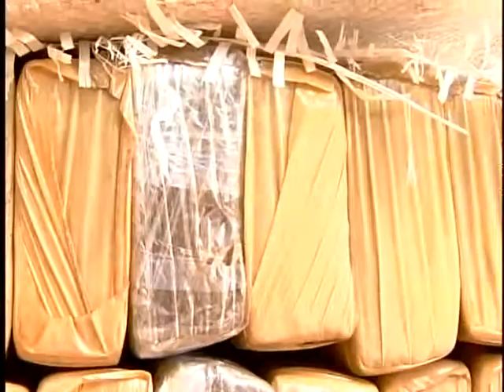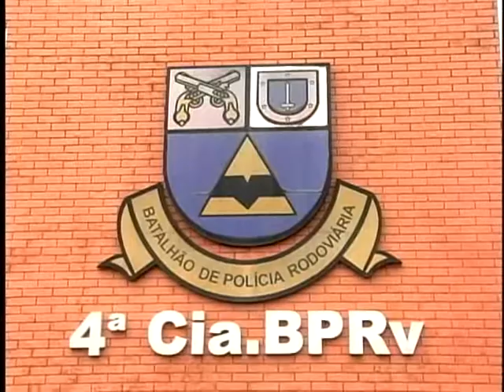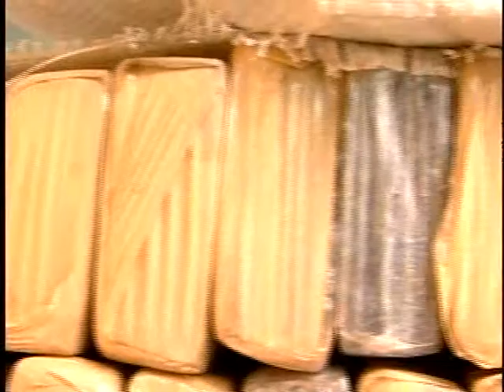CARRO COM QUASE MEIA TONELADA DE MACONHA É APREENDIDO NA PR 323 EM DR CAMARGO